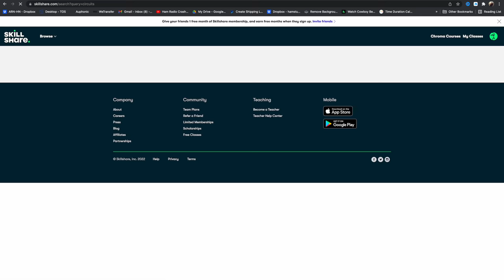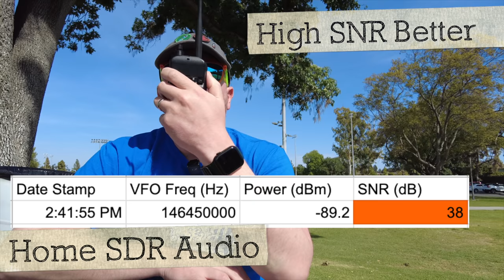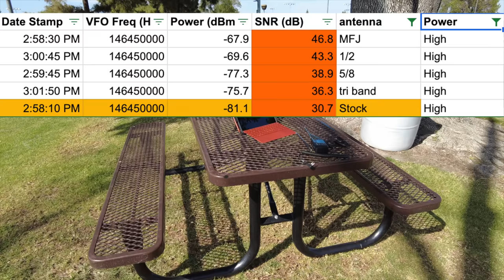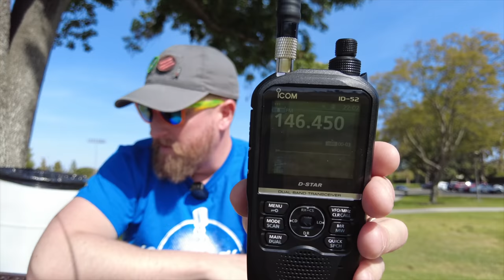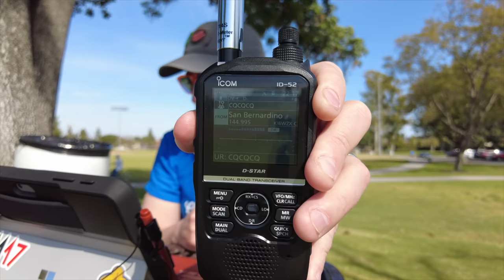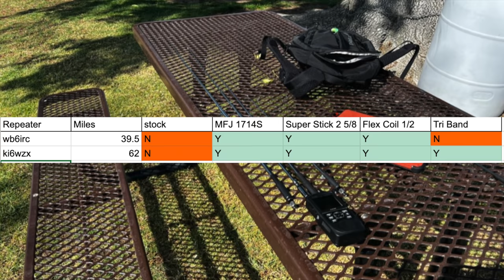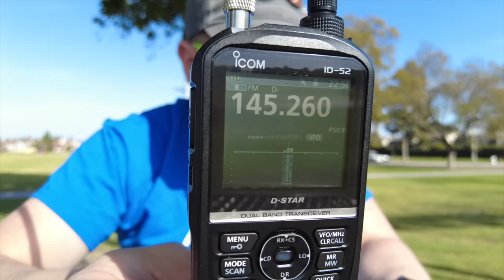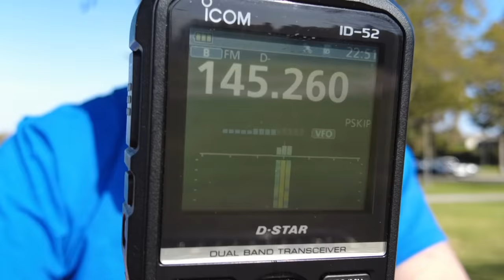Best "Long Range" 2 Meter Telescopic Ham Radio Antenna?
Thanks to @K6ARK for telling me to try out telescopic handheld amateur radio antennas, they ROCK!

You can find some of my radios at GigaParts: The DigiRig can be found